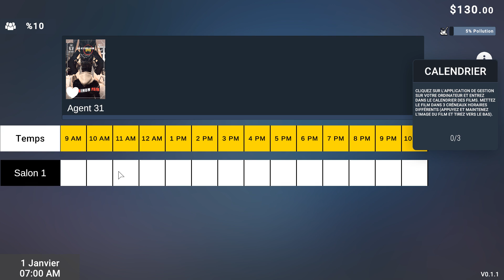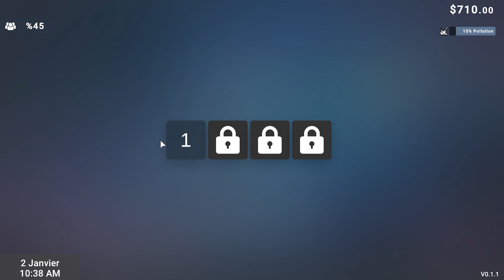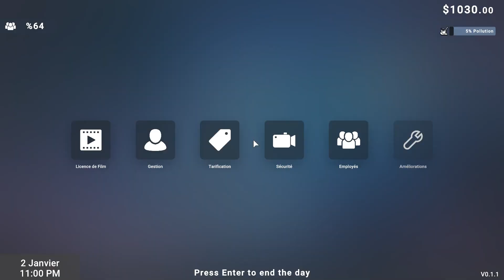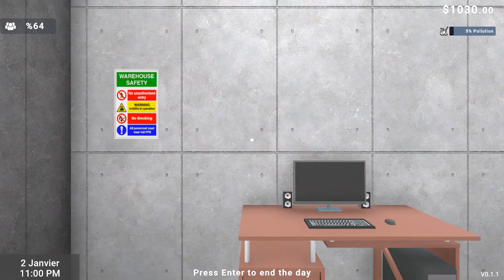CINEMA SIMULATOR 2025 (FR) EP 1/2 DEMO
*INSTANT GAMING*

**Configuration**

📺 Samsung 32pouces incurvé c32f391 -Écran
⌨️ RedThunder K900 - Clavier
🕹 Logitech G29 - Volant pédalier
🕹 Logitech G - Levier de vitesses